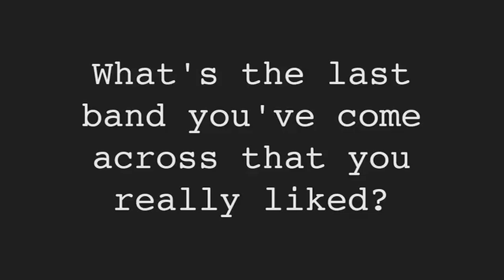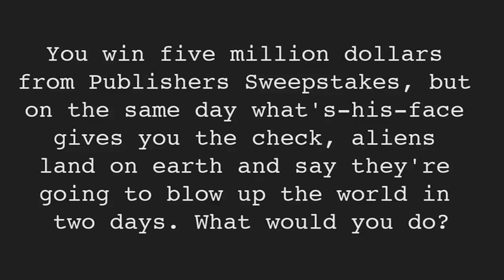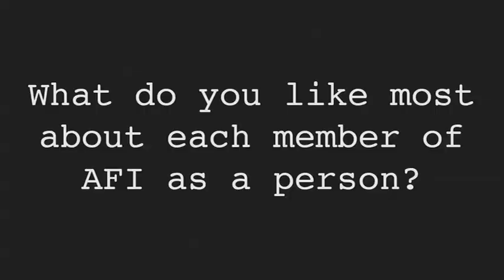Hunter Burgan Q&A part 2 (of 7)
This is part two of a seven part Q&A.

Topics include: Ra Ra Riot, the MacGyver movie, how to spend five million dollars before aliens attack, alternative careers to being in AFI, the paranormal, beverages, the members of AFI, books, the trials of becoming vegan, and much much more!

Thank you to everyone who submitted questions. I had a lot of fun answering these!